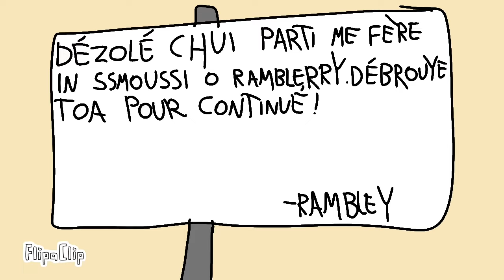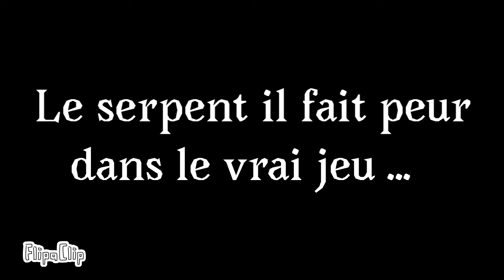Indigo Park ANIMÉ (eh oui vous l’attendiez celui là !)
EEENFIIIIIIIIIIIN ! indigopark animation LoGaN_Cartoon EEEEEEEEEENFIIIIIIIIIIIIN !